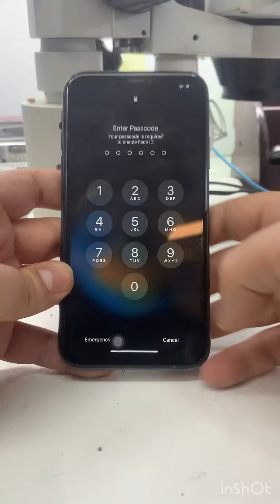iphone 11 lcd replacement